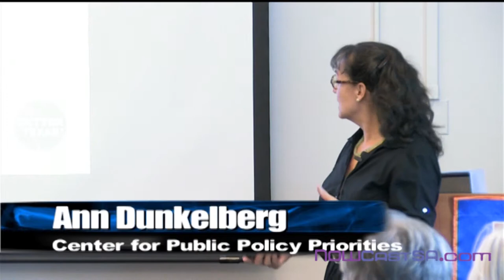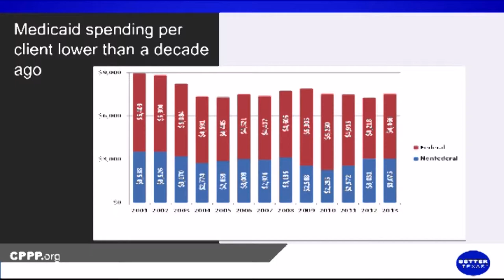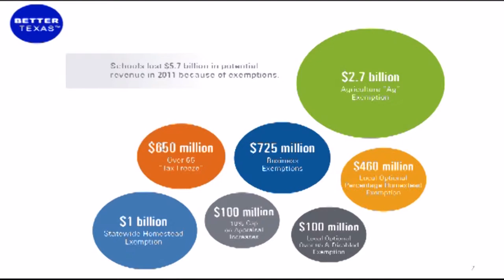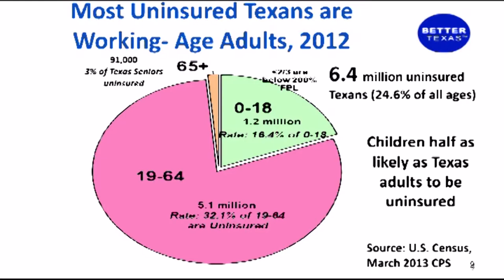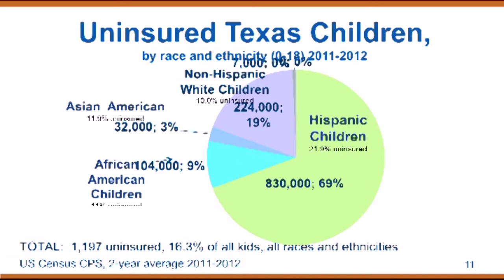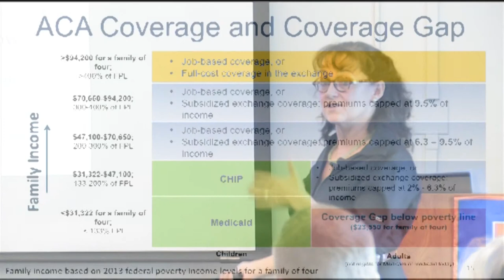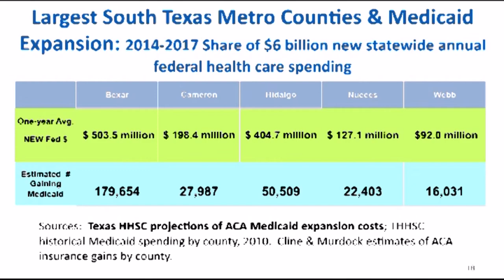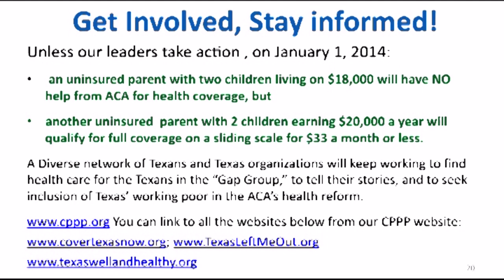Texas' Next Generation of Children of Color: Ann Dunkelberg